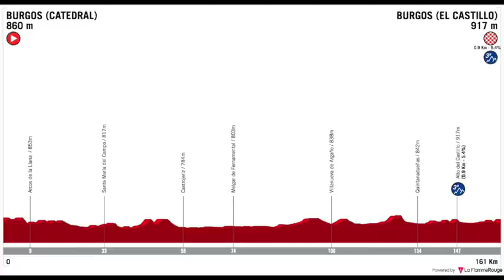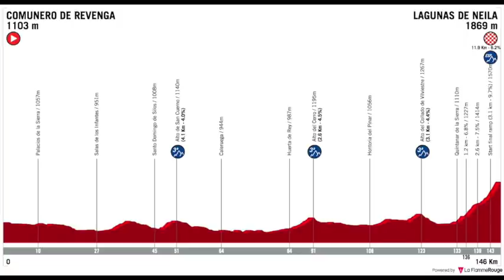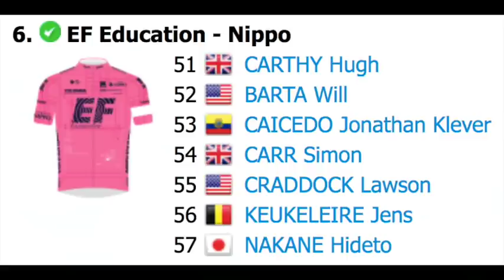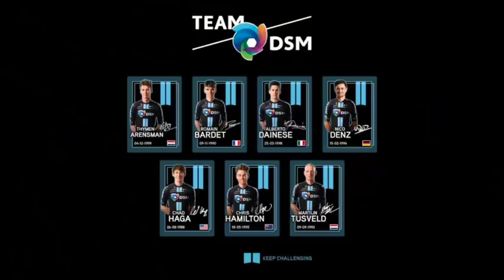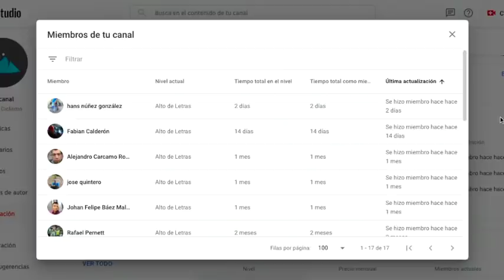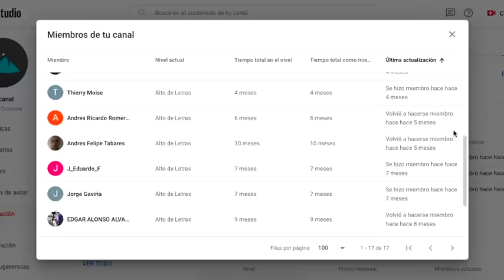🇪🇸 Espectacular nivel en la Vuelta a Burgos con Egan, los Yates, Caruso, Carthy, Landa y Vlasov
VUELTA A BURGOS - Con un gran cartel inicial la Vuelta a Burgos, carrera de preparación para la Vuelta a España.

Egan Bernal, Adam Yates, Mikel Landa, Damiano Caruso, Simon Yates, Aleksandr Vlasov, Hugh Carthy y más tomarán la salida en busca del título.